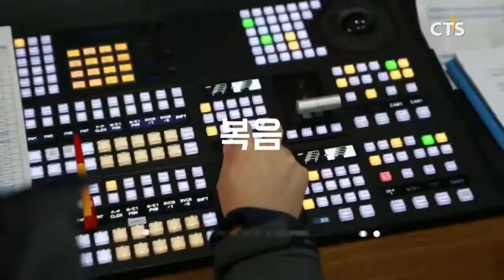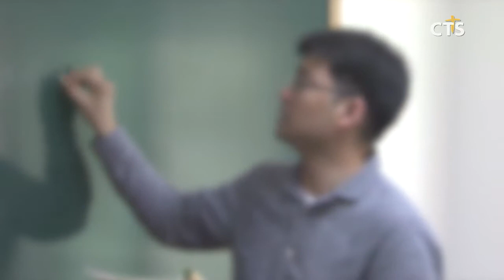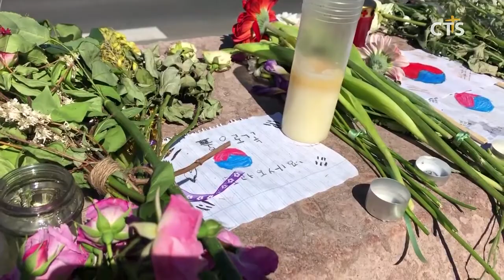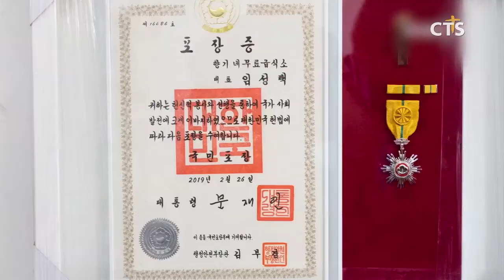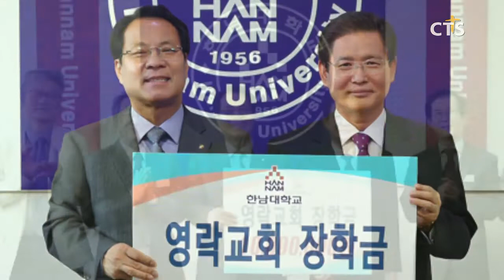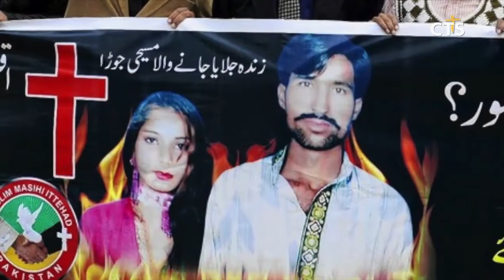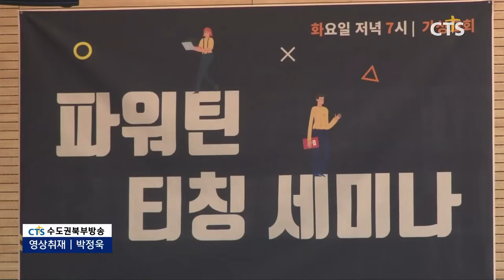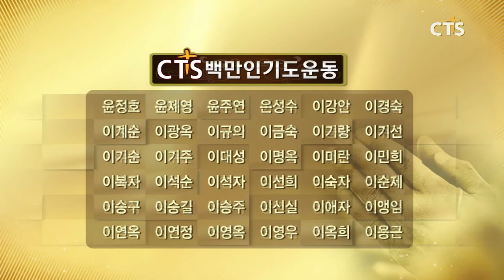2019년 6월 7일 전체뉴스 l CTS뉴스, 기독교뉴스, 교계뉴스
헤드라인
1. 청년들이여 찬양하라! - 제13회 더홀리스피릿페스티벌
2. “탈북 청소년도 우리 다음세대입니다”
3. “우리가 함께 기도합니다”
4. GNA - 루마니아 집시 통합
5. 길거리 아이들에게 피난처를
6. 1년 365일 사랑의 향기-‘향기네 무료급식소’
7. 제15회 홈타민컵 조선족 어린이 방송문화축제
8. 2018 쥬빌리코리아 기도 큰 모임
9. 종교인연합 3.1운동 100주년 기념비 건립추진위원회 발족, 종단별 모금운동 결의
10.기아대책 후원교회 모임 에클레시아클럽 발족
11.한국해비타트, 강원도 산불피해 지역 이재민 위해 목조주택 10채 추가 지원
12.대전영락교회, 한남대에 발전기금 1000만원 기탁
13.한국교회총연합, 한국교회 지도자 감사초청 오찬
14.지난해 러시아에서 선교사 기소 사건 159건 발생
15.파키스탄, 기독교인에 사형선고 ‘신성모독  혐의’
16.월드미션 브리핑

1. ‘제1회 하나님이 찾으시는 예배자’
2. 전북 서예가 노산 최난주 선생 작품전시회
3. 목회자 성지순례 환송예배
4. 진흥문화 창사44주년 출판감사예배
5. 십대지기 청소년선교센터파워틴 티칭 세미나
6. 제12차 국제탈동성애인권포럼
7. CTS 마을목회 켐페인